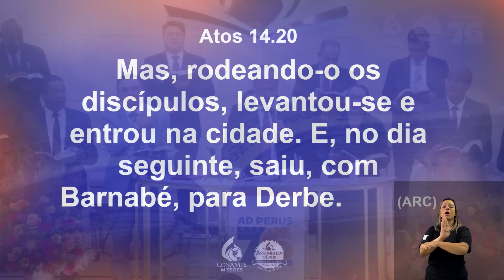CONAMPE Brasil 2023: Pr. Isaías de Oliveira | Congresso de Missões